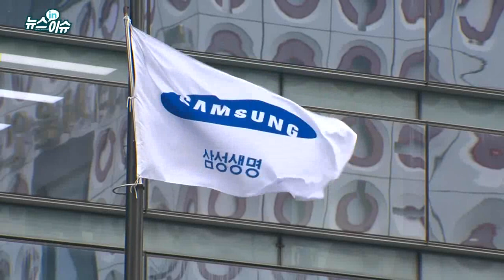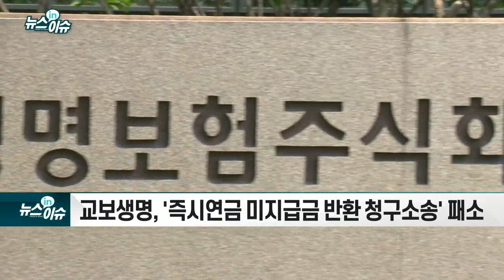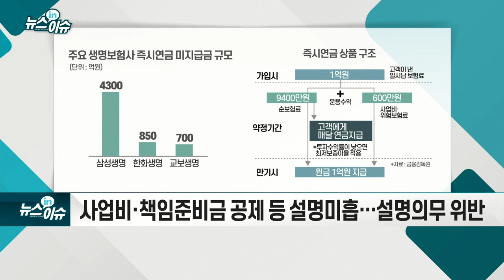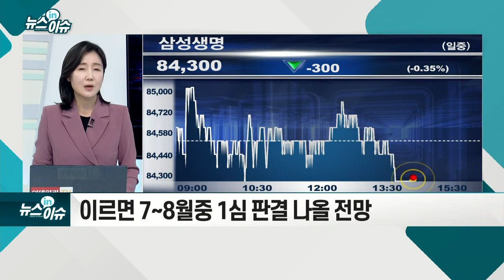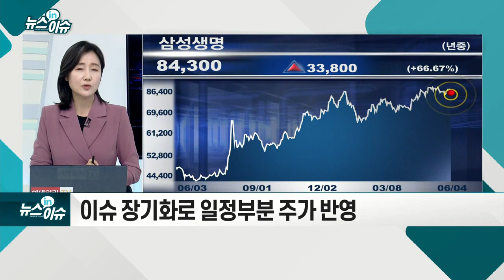즉시연금 소송서 줄패소하는 생보사… 삼성생명 '긴장'_뉴스IN이슈 (20210604)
교보생명, '즉시연금 미지급금 반환 청구소송' 패소
- 즉시연금 공동소송에서 미래에셋·동양생명 이어 세 번째 패소
- 최저보증이율 보장 상품으로 은퇴자·고액자산가 가입↑
- 사업비·책임준비금 공제 등 설명 미흡… 설명의무 위반
- 삼성생명, 한화생명, KB생명 등 소송 진행 중
- 이르면 7~8월중 1심 판결 나올 전망
- 삼성생명, 교보·동양생명과 즉시연금 약관 유형 동일
- 이슈 장기화로 일정부분 주가 반영